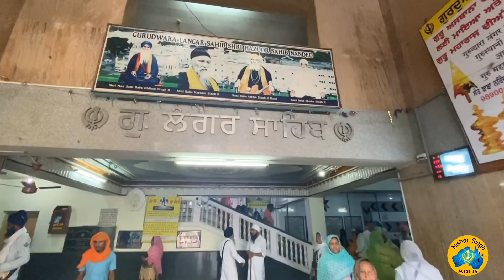Gurdwara Langar Sahib | Nanded | Baba Nidhan Singh ji | ਖੀਸਾ ਮੇਰਾ - ਹੱਥ ਤੇਰਾ | Sakhi - Sikh History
* ਖੀਸਾ ਮੇਰਾ - ਹੱਥ ਤੇਰਾ *
* ਕਲਗੀਆਂ ਵਾਲੇ ਦੇ ਵਰ ਦੀ ਪ੍ਰਤੱਖ ਕਰਾਮਾਤ *

🙏 ਮਾਣ ਨਾਲ ਸ਼ੇਅਰ ਕਰੋ ਜੀ 🙏 Please Share 🙏

ਗੁਰਦੁਆਰਾ ਲੰਗਰ ਸਾਹਿਬ, ਨਾਂਦੇੜ, ਮਹਾਰਾਸ਼ਟਰ
Gurduara Langar Sahib, Nanded, Maharastra